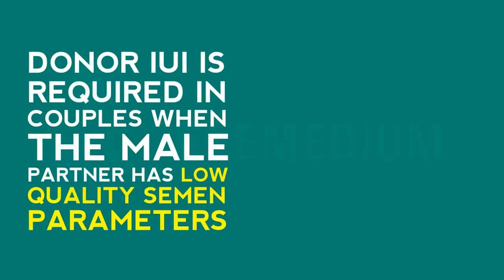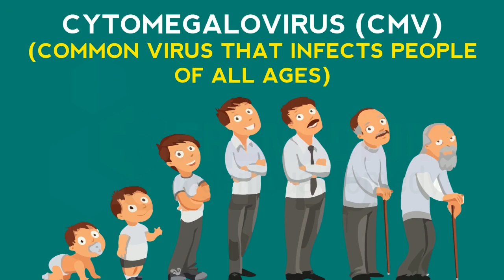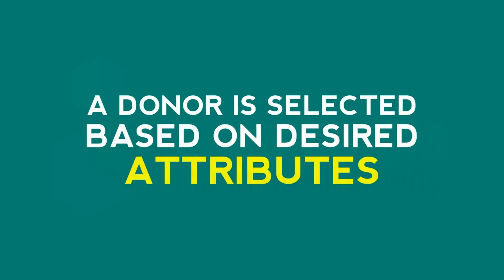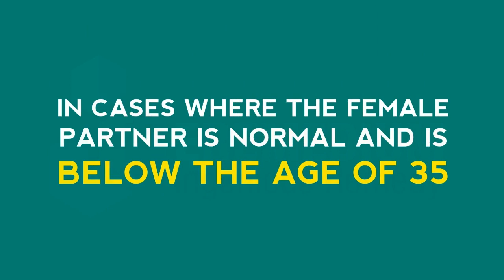Intrauterine Insemination IUI and Donor sperm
Intrauterine Insemination (IUI) and Donor sperm - Success Rates, Risks and Uses?
Choosing to use donor sperm for intra-uterine insemination (IUI) or in vitro fertilization (IVF), enables pregnancy in women who are single or in same-sex relationships. For other couples with severe, untreatable male factor infertility, or in the cases when the male carries a hereditary disease that he doesn’t wish to pass on, use of donor sperm becomes the treatment of choice as well.
Watch this video to know more about Donor Sperm for IUI
MEDICAL ANIMATION TRANSCRIPT:

Donor insemination (DI)
It’s the same procedure as IUI except that the sperms being used of donor.
Donor IUI is required in couples when the male partner has low quality semen parameters.
Hence IUI is carried out with the help of donor sperms taken fro sperm bank.
How is donor insemination performed ?
Sperm donors are thoroughly screened for infectious disease such as HIV, Hepatitis (liver disease), Gonorrhea ( a sexually transmitted disease), syphilis ( highly contagious disease spread primarily by sexual activity)
Stage-1 (sore)
Stage -2 ( body rash)
Stage-3 ( affects internal organs )

Cytomegalovirus (CMV) ( common virus that infects people of all ages ), Chlamydia ( common sexually transmitted disease ), Trichomonas ( Sexually transmitted infection caused by a parasite ).
Any other disease as advised by doctor depending upon the case.
A donor is selected based on desired attributes such as race, ethnic background, educational background, career history, and general health etc.
The sperm is frozen and kept for 6 months and the donor is then tested again for HIV.
This is to make sure that he did not have a recent HIV infection when he produced the semen.
Various methods can be used to determine when the women is ovulating.
On the day of ovulation, the washed semen specimen is placed high in the uterine cavity (IUI).
In case where the female partner is normal and is below the age of 35.
The success rate of donor IUI is quite high.
*TimeStamps*
0:00 Introduction of
0:45 How is donor insemination performed ?